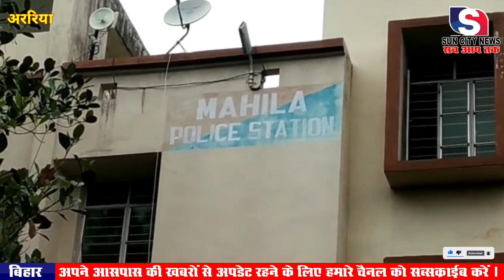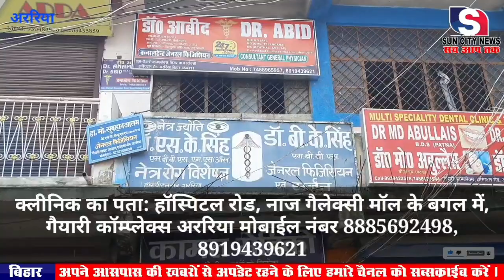सन सिटी न्यूज़ - तीन साल की मासूम बच्ची के साथ दुष्कर्म, पीड़िता की माँ के बयान पर केस दर्ज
तीन साल की मासूम बच्ची के साथ दुष्कर्म, पीड़िता की माँ के बयान पर केस दर्ज,पुलिस ने आरोपी मौसेरे भाई को किया गिरफ्तार